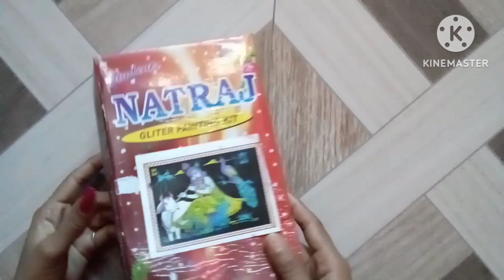Painting kaise banaye emboss painting aur Rimjhim painting#paintings#viralvedio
Painting kaise banaye emboss painting aur Rimjhim painting
paintings viralvedio creativetutorialspainting shorts easy, painting short video,

 painting shorts watercolor, painting shorts for beginners, painting shorts new, painting shorts with song,
 painting shorts malayalam, painting shorts in hindi, painting shorts in tamil, painting shorts painting shorts

 eyebrow ko shape kaise de aur threading kaise kare is vedio me apko batayenge

how to make eyebrow and make shape

threading dhaga chalane ki practice kaise kare

threading dhaga chalane ka sahi tarika

threading dhaga sahi pakkdane ka sahi tarika

beautician course in hindi online professional beauty parlour course online
professional beauty parlour course syllabus

beauty parlour course for beginners

beauty parlour course starring se
full beauty parlour course in hindi online
 beauty parlour training centre

 हमारे चैनल पर ब्यूटी पार्लर कोर्स एंड ब्यूटी टिप्स दी जाती हैंl प्ले लिस्ट में पार्लर की सारी वीडियो आपको मिलेंगीl
बैल आइकन को प्रेस करें ताकि हर लेटेस्ट वीडियो आपको मिलती रहे l
हेलो फ्रेंड्स मेरे चैनल में आपका स्वागत है, इस चैनल में हम आपको सिखाते हैं
**खाना बनाना
**सिलाई -कढ़ाई
**सजावटी चीजें बनाना आदिl
***मेहंदी लगाना
***ब्यूटी पार्लर कोर्स
सिलाई कोर्स
 धन्यवाद

@creative tutorials ,